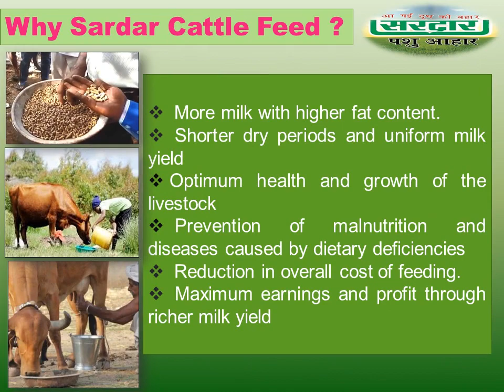Sardar Feed profile Video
Best Cattle Feed Since 1984